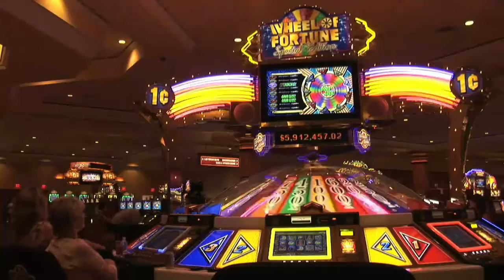ALOE LOTION DOLLAR TREE STORE CANCER DRY SKIN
FOR PEOPLE WITH CANCER AND CHEMO THERAPY THAT CAUSES DRY SKIN, XERODERMA, SUN BURN,

GO TO THE DOLLAR TREE AND GET THIS ALOE VERA LOTION FOR ONLY ONE DOLLAR.

MOISTURIZES YOU SKIN, RESTORES YOU SKIN.